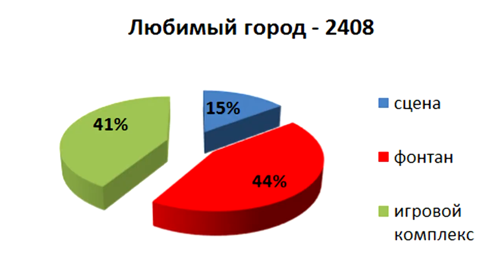Десна-ТВ: Голосование по выбору территорий для благоустройства завершено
15 февраля завершилось голосование по проекту «Любимый город». Его итоги смотрите в нашем сюжете.